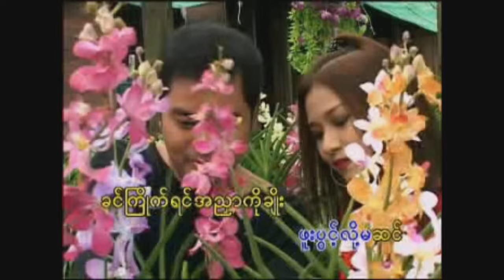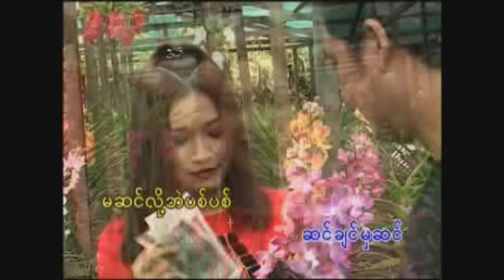ခင်မောင်တိုး - တိတ်တခိုး [Official MV]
Song - Tate Ta Khoe (တိတ်တခိုး)
Artist - Khin Maung Toe (ခင်မောင်တိုး)
Composer - Mg Sein Win (ပုတီးကုန်း)
Band - Medium Wave (မဇ္ဈိမလှိုင်း)